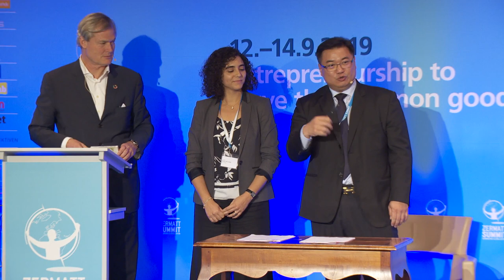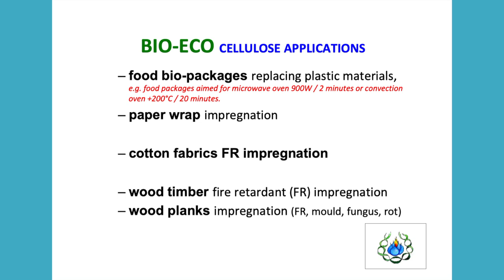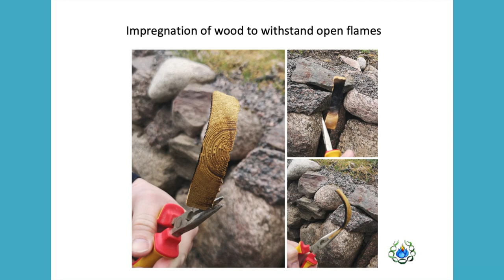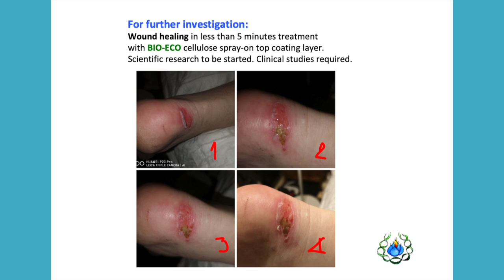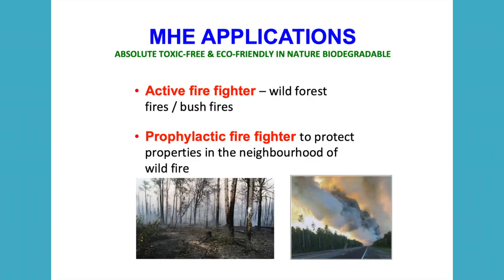ZS19 Day 2 Entrepreneurs Forum "Opportunities in the Blue Economy"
Entrepreneurs Forum moderated by Prof. Dr. Gunter Pauli

Opportunities in the Blue Economy

MATS B. NILSSON
Chairman, Founder of Biomimetic Technology
He is a game changer and inventor of MHE – the world’s first patented organic biodegradable – a truly natural organic and certified product with production sites in Australia and Sweden

HENRY LIANG
 President Taiwan Lung Meng Technology
Founded in 1998, LM’s steadfast commitment and sheer perseverance in spite of innumerable setbacks finally culminated in the discovery of a unique papermaking technology – one which supersedes the traditional method of using wood pulp – to produce a truly unique and eco-friendly tree-free paper

BRANDON PITCHER
 Co-Owner of Blue Circle Developments
Brandon Pitcher is an award winning developer, change agent, and educator; sharing his passion for social and ecological entrepreneurship, systems thinking, and sustainability for over 15 years. He is the perfect example of the blue economy thinking put into practice.

 DR KARLSON "CHARLIE" HARGROVES
 Charlie is a Sustainable Development Fellow with the ECIC and specialises in sustainability and economic growth transitions.He co-founded 'The Natural Edge Project' (TNEP).

Working with various teams Charlie has co-authored 5 books (selling over 85,000 copies in 5 languages), developed 2 comprehensive online education programs, 16 book chapters, 11 peer reviewed journal papers, and 27 conference papers. The first book won the Australian Banksia Award for Environmental Leadership, Education and Training in 2005, and the two most recent books were ranked among the 'Top 40 Sustainability Books' in the world in 2010 by the Cambridge Sustainability Leaders Program. Charlie has delivered numerous high level keynote presentations and guest lectures at events and forums around the world, and has co-facilitated numerous seminars and workshops on sustainable development. Charlie is a full member of the Club of Rome, an expert advisor to the United Nations Centre for Regional Development, and a member of the International Council for Research and Innovation in Buildings and Construction Taskgroup on Infrastructure. Charlie has a PhD in Carbon Structural Adjustment and is also a Senior Research Fellow at the Curtin University Sustainability Policy (CUSP) Institute, working with Professor Peter Newman.

RAIVIS VAITEKUNS
 Co-founder of CoffeePixels
Raivis and his Latvian team revolutionise the coffee industry by turning waste into nutrients and food.

Why another Summit?
Our current economic model has become unsustainable, it has lost its moral and political legitimacy. In the competitive market economy it has shown a continuous ability to be creative and to increase wealth. In the last decades, there has been a progressive blurring of its link with the global common good and a significant loss of our capacity to regulate it. Economics have been disconnected from
ethics and politics as financial capitalism tends to nurture a speculative race where money creates more money without sufficiently investing in the economy of goods and services useful to mankind. Destruction of the planet and its bio- diversity, growing inequality and poverty, injustice, exclusion and alienation are some of the dysfunctions likely to have significant negative consequences for future generations.